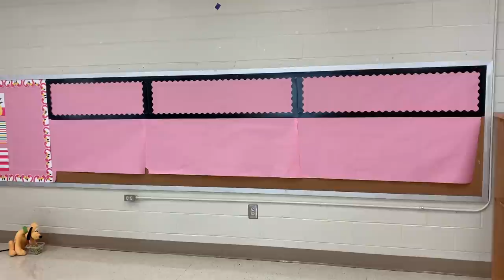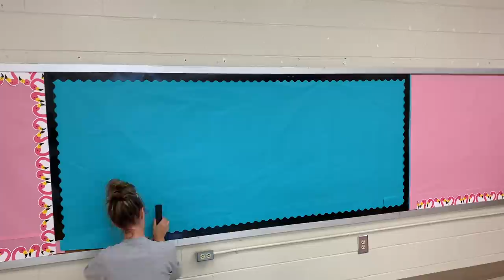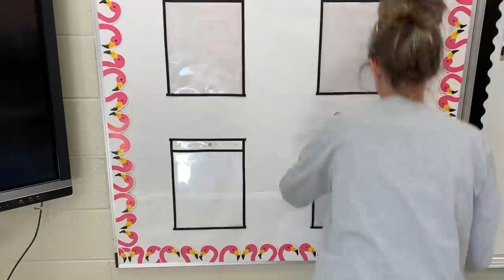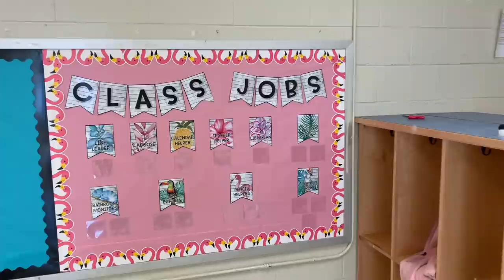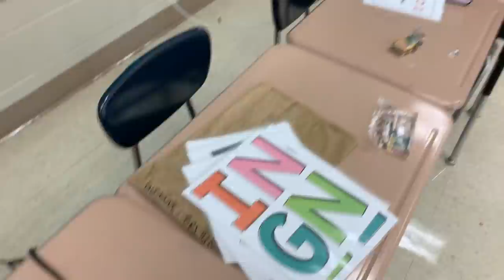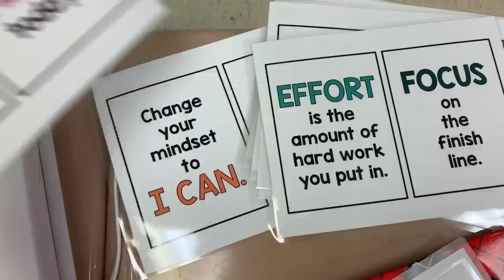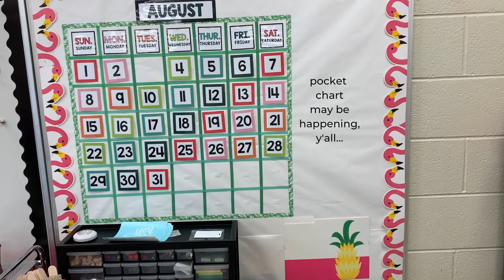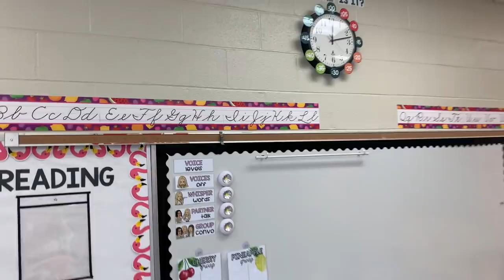CLASSROOM SETUP VLOG Days 3 - 4 | Third Grade Setup | Setting up my New Classroom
I'm Britt and I currently teach 3rd grade. This is my first year in 3rd, but I'm going into my 6th year of teaching. I am on Days 3-4 of setting up my third grade classroom! In today's video, I'll be rearranging furniture, laminating, and hanging up decor (my favorite part).

⭐️MUSIC⭐️
YODSRATZFA7HD2S6
REBALH9SSU5I3W6L
QEHJE9XEGWZQJCEK
7RII6XAXLEIOS6VS
PCQM85KITIELFI0H